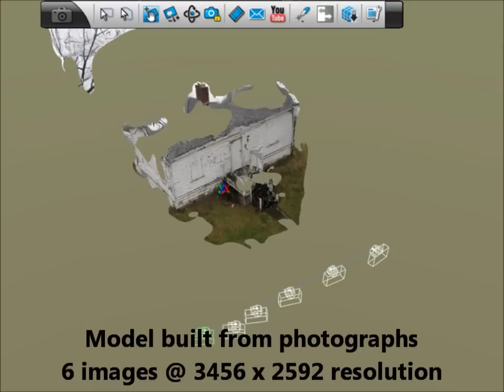A Comparison of Capture Methods for 123D Catch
I wanted to evaluate whether 123D Catch would work better from photographs or video imagery. To find out, I took a series of photographs as well as a video of an abandoned house near my neighborhood. Both were taken with the same Canon digital camera.

The video was standard definition (640 x 480 pixels), about a minute in length. I grabbed 28 frames from this video and fed them into Catch, producing the animation seen in the first half of the video.

The photographs were considerably higher resolution (3456 x 2592 pixels). I took six from around the front of the house, a smaller angle of field than the video covered. These six were also assembled via Catch.

Generally, I'm pretty happy with the result of both methods. The photographs obviously produce a model with more visual detail, but the disadvantage is that I only have those six sources. With the video, if I decide I need more source images of a certain region I can extract additional frames. There are also higher definition cameras that will capture more detail.